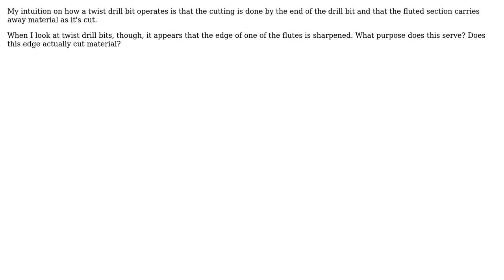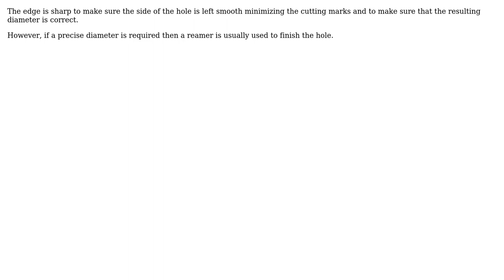Engineering: Why is the fluted edge of a twist drill bit sharp?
With thanks & praise to God, and with thanks to the many people who have made this project possible! | Content (except music & images) licensed under CC BY-SA | Music | Images & others | With thanks to user Solar Mike user Greg and the Stack Exchange Network Trademarks are property of their respective owners. You are responsible for your own actions.